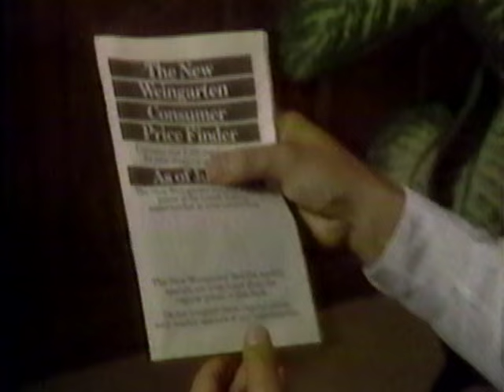KHOU - Houston NEWS (1983) - Sandy Rivera - Opening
KHOU - Houston NEWS (1983) - Sandy Rivera - Opening (with a badly scripted Weingarten's grocer's ad.)